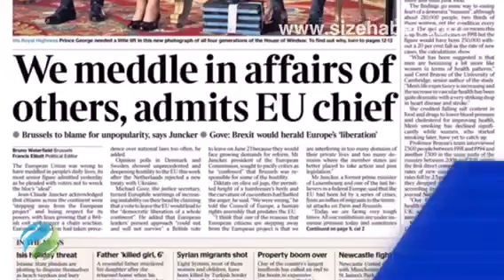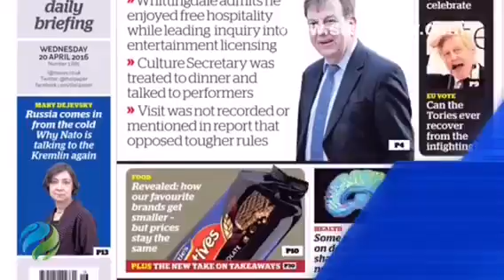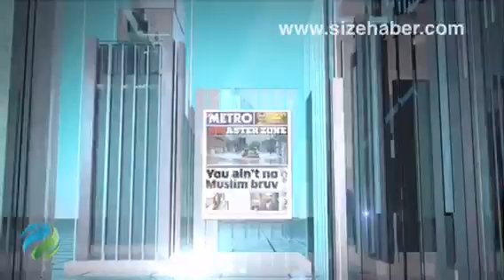English, newspapers front pages, 20 April 2016, Wednesday